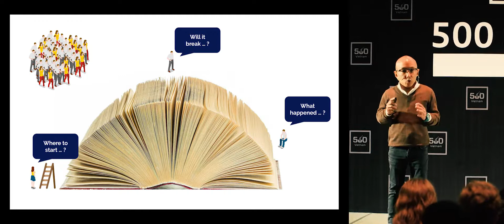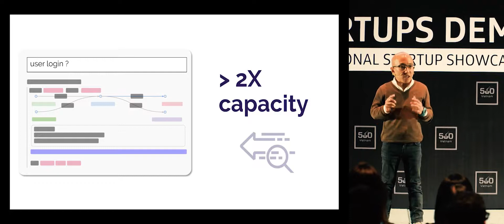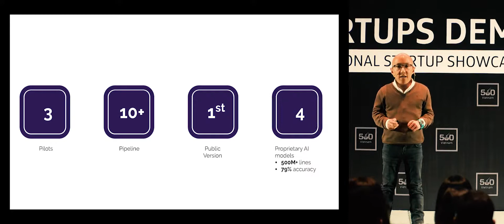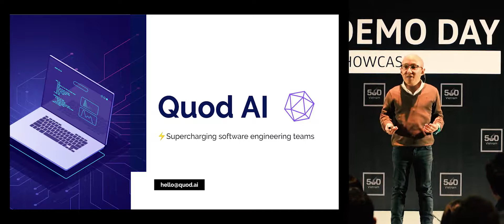500 Startups Demo Day QUOD AI